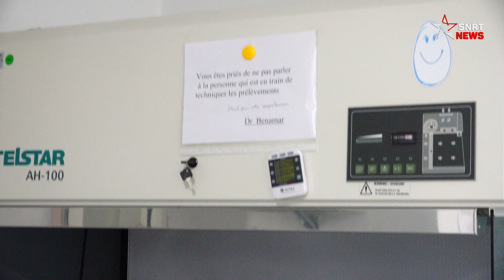عملية تجميد المبيض.. ماذا تعني وما الأمل الذي تحمله لمرضى السرطان؟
أجرى مختبر طبي مغربي عملية لتجميد أنسجة المبيض، هي الأولى من نوعها بالمملكة، وتعتبر هذه التقنية حلا مثاليا لمساعدة الفتيات والسيدات اللواتي يخضعن للعلاج الكيميائي من تحقيق حلم الأمومة.

وتعتبر تقنية تجميد أنسجة المبيض من أحدث تقنيات الحفاظ على الخصوبة، خاصة بالنسبة للنساء اللاتي يواجهن مشكلات صحية قد تؤثر على قدرتهن على الإنجاب في المستقبل، حيث تستخدم هذه التقنية بشكل خاص للنساء اللواتي يخضعن للعلاجات الكيميائية أو الإشعاعية، والتي قد تؤدي إلى تلف المبيض وفقدان القدرة على الحمل.

وتعتمد هذه التقنية على استخراج جزء من أنسجة المبيض، والتي تحتوي على بصيلات البويضات، وتجميدها بشكل دقيق باستخدام تقنيات التبريد العميق، ويعد الهدف الرئيسي من هذه العملية هو إعادة زراعة الأنسجة المجمدة في جسم المرأة لاحقا عندما ترغب في الحمل، إذ تعود الأنسجة المزروعة إلى العمل وإنتاج البويضات.

ونجح مختبر المساعدة الطبية على الإنجاب بمدينة الرباط، في نقل وتجميد عينة من نسيج مبيض فتاة تبلغ من العمر 18 سنة، بعد أن تم استئصال مبيضه هذه الفتاة، التي كانت مصابة بورم سرطاني في الدماغ، من قبل فريق طبي بالدارالبيضاء.

ووفق الدكتورة بهاء بنعمر، الطبيبة المشرفة على العملية، فقد جرى استئصال مبيض الفتاة قبل خضوعها لجلسات العلاج الكيميائي، الذي يؤثر على خصوبة النساء مما يحرمهن من الإنجاب، حيث تساعد تقنية تجميد أنسجة المبيض النساء المريضات على الولادة بعد الشفاء.

وأفادت بنعمر، في حديثها لـSNRTnews، أنه وبعد التوصل بمبيض الفتاة بعد نقله من مدينة الدارالبيضاء بواسطة فريق متخصص، جرى استخراج أنسجة المبيض وتقسيمها إلى أجزاء صغيرة، وبعد التأكد من وجود بويضات قابلة للاستخدام، تم تجميد هذه الأجزاء في درجة حرارة ناقص 196 درجة.

وأوضحت أنه عندما تكون المريضة جاهزة للحمل أو بعد انتهاء العلاج الذي أثر على خصوبتها، تتم إعادة زراعة الأنسجة في منطقة قريبة من المبيض الأصلي أو في منطقة أخرى داخل الجسم قادرة على تزويد الأنسجة بالدم الكافي لتمكينها من العودة للعمل.

وتابعت أن هذه التقنية الحديثة بالمغرب، تعتبر مثالية للنساء اللاتي يواجهن مشكلات صحية قد تؤثر على قدرتهن على الإنجاب في المستقبل، مبرزة أن نسبة حدوث حمل طبيعي بعد زراعة الأنسجة تصل إلى 30 بالمائة.

وأكدت الدكتورة البيولوجية أن مميزات هذه التقنية هي كونها الوسيلة الوحيدة للحفاظ على الخصوبة بالنسبة للفتيات غير البالغات، مشيرة إلى أن أصغر فتاة خضعت لعملية تجميد أنسجة المبيض كانت تبلغ 3 سنوات.

وأبرزت أن خطورة عملية إزالة المبيض قليلة حيث تجرى بالمنظار ويمكن للمريضة المغادرة في نفس اليوم، كما أن تكلفتها غير باهظة، مشيرة إلى أن مدة تخزين أنسجة المبيض قد تصل إلى أزيد من 30 سنة.

وحول نجاح هذه التقنية عالميا، أكدت المتحدث ذاتها أن أول حالة حمل بهذه الطريقة كانت سنة 2004 في بلجيكا، مشيرة إلى أن عدد حالات الولادة باستعمال هذه التقنية عالميا يتجاوز 300 ولادة.

يرجى الاشتراك..